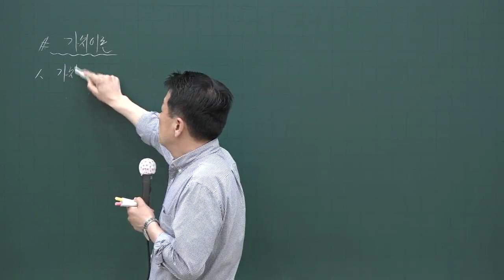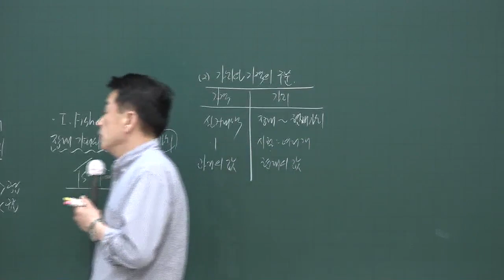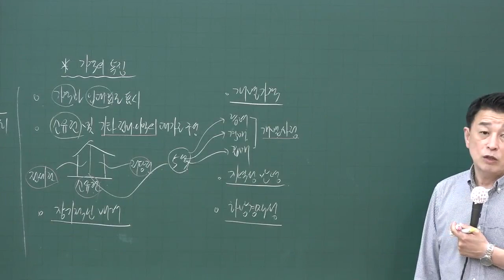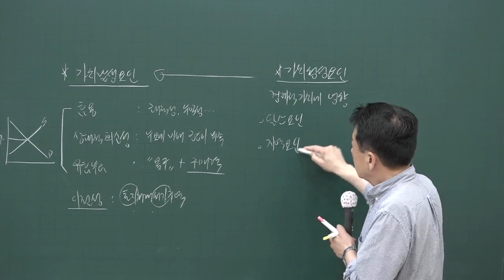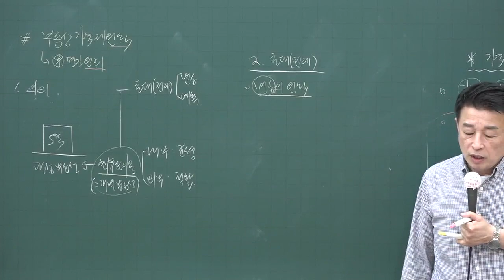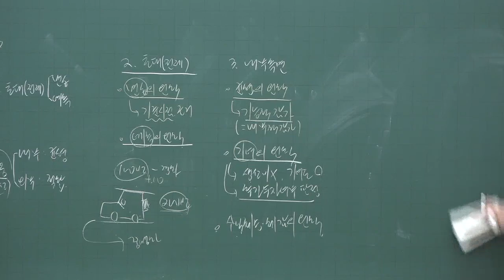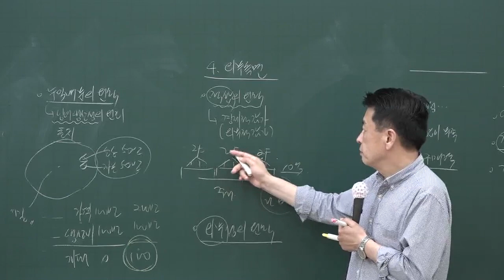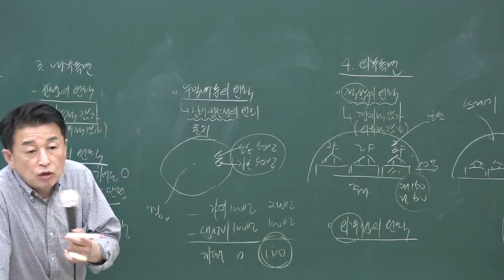[공전무] 2020년 공인중개사 부동산학개론 핵심이론과정 6-28